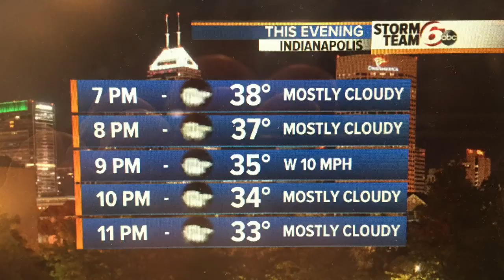Chance of light snow Wednesday night. Much colder Thursday!